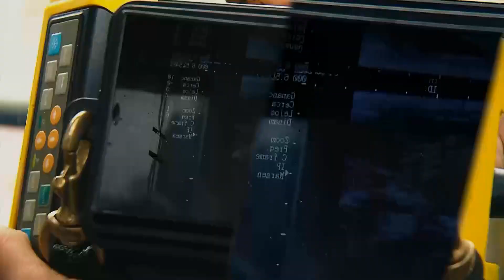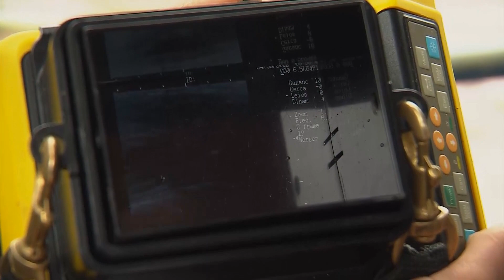Chequeo genital en vacas lecheras - La Finca de Hoy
Para asegurar la salud reproductiva de las vacas, los chequeos son una técnica que permite detectar a tiempo alguna anormalidad. En la universidad de Caldas, ubicada en Manizales, se realizan este procedimiento en animales de ganadería lechera como holstein, normando y algunos ejemplares jersey.